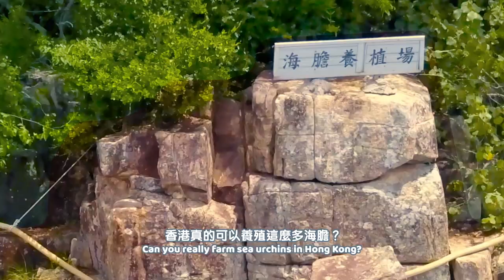Sea-to-table sea urchin in Hong Kong 即開即食新鮮海膽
Fresh sea urchin is a delicacy with flavour speaks for itself — find recommendations in our video!

不需要任何調味的人間珍饈 —— 新鮮海膽，去哪裡吃？影片裡有推薦喔！